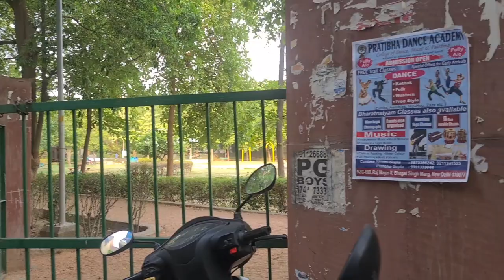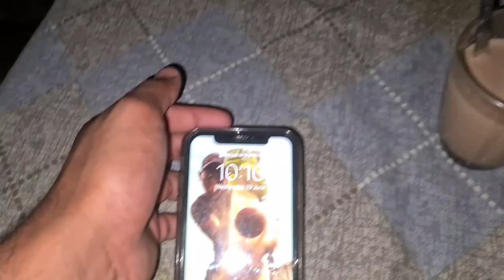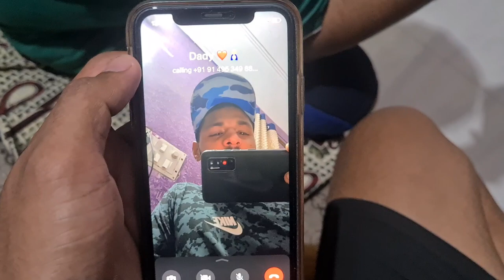What's inside in my cricket KIT BAG..?🏏|| Speed training session 🏃||MOM DAD Anniversary 🎊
I hope you all will love the vlog👇 Heey guys so basically this is my new vlog channel & in this channel I will show you all my daily vlogs 💯 Vlog will be uploaded daily in the morning at 8:30 am so guys please keep watching it & sharing it with others

💌 If you have any other problem or query related to cricket or fitness then you can contact me on any of these social networks:- Follow me On Instagram(132k+ Followers) 🔴 And make sure you SUBSCRIBE to the channe